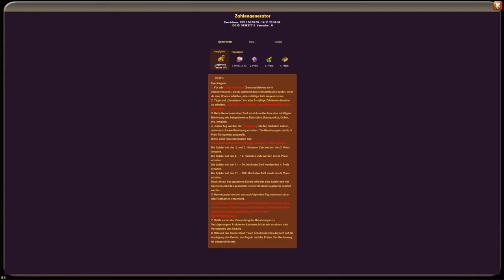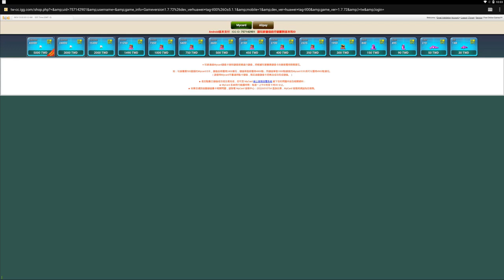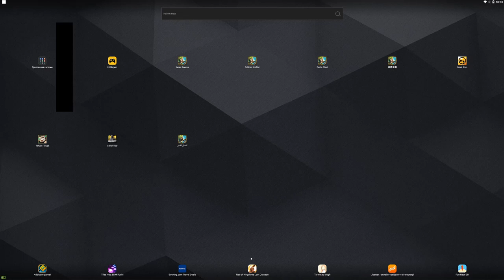9 ХАЛЯВНЫЙ ПСИХОЩИТ \ ТОП СКИДКИ \ НОВАЯ АКЦИЯ ТВ \ БИТВА ЗАМКОВ \ CASTLE CLASH